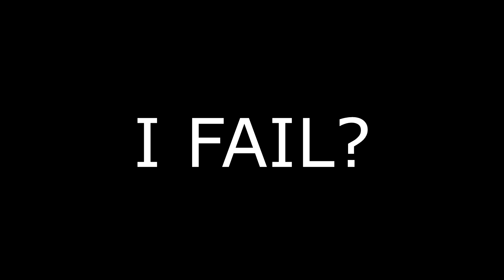Minecraft SG Ita #10:Nuova Skin!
Salve ragazzi sono Dani e ben tornati in un nuovo video di SG...se il video vi è piaciuto vi invito a mettere un pollice in su,un commento...se volete condividete...iscrivetevi soprattutto al canale...da Dani è tutto...BELLA